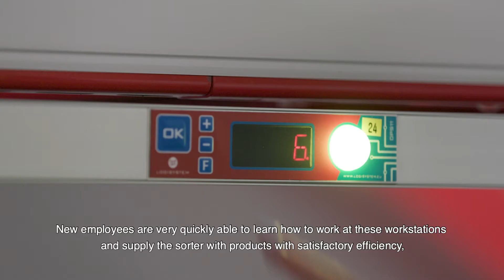Exciting details about the new Denisort sorting system at myBOX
Dariusz Maj, Logistics Director of myBOX in Poland, talks about the new highly automated distribution center with its main sorting system Denisort from Ferag. What are the key points of the system? Watch the video.